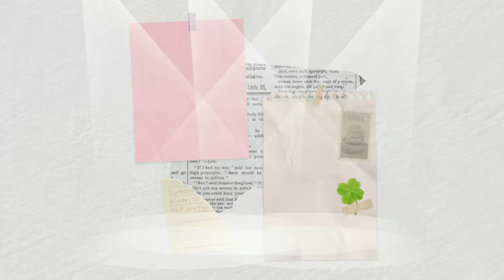Call It Love 사랑이라 말해요 Official Trailer(2023)Kim Young Kwang, Lee Sung Kyung, Sung Joon, Ahn Hee Yeon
Hallyu ; Korean wave is a word that refers to a Korean pop culture including K-drama, K-pop, and K-food that are well liked by foreigners.

Particularly, K-drama became popular in the early 2000s in countries not limited to Asia but also Middle East, Europe, and North and South America. K-drama is short for “Korean drama” which pertains to television series created in South Korea. These series have become popular not only in Korea but globally, making them more accessible for K-drama fans through streaming websites like Netflix.

Along with other Korean entertainment such as K-pop and Korean movies, Kdramas have fueled the Korean Wave which has been constantly expanding worldwide.

👉 Credit: 👇
All The Images Used In This Video taken from Google Belongs To Their respective Creator I Used Them For recommendation purpose Only & Deeply Thanks For This.

👉 Credit: 👇
I do not own any of the Video footages I used in this video they belongs to their respective owners I used them for recommendation purposes only & Deeply Thanks For This.